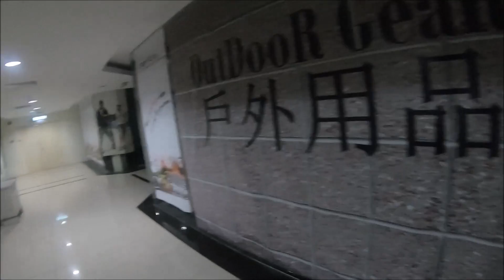Hospedados em um SHOPPING!!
Mostrando um pouco das hospedagens inusitadas de nossa viagem, aqui mostramos nosso "hotel" que fica dentro de uma loja em um shopping. Em Kota Kinabalu, Malásia